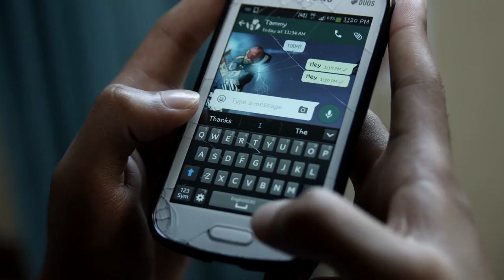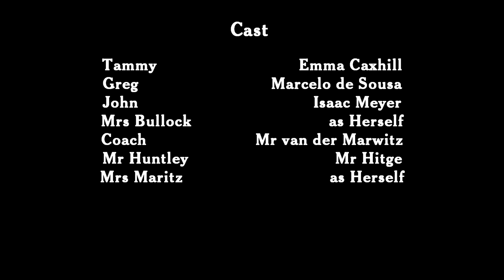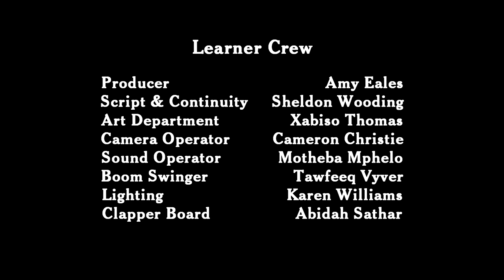SAYmeTV | DIFFICULT DECISIONS | Cape Recife High | Inter-School Short Film Festival EC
DIFFICULT DECISIONS by Garth Willmore from Cape Recife High School. A student film from the 2016 Inter-School Short Film Competition and Festival in the Eastern Cape, South Africa. There were 18 short films were made with schools for the 2016 Competition.

High School Learners write and pitch their stories as short film screenplays. The most promising scripts are selection to go into production as part of the competition. Writers of the selections screenplays get to direct their films with a crew of learners from their school filling roles of producer, camera, lighting, sound, art department, continuity, script superviser, etc. The student crews receive introductory training and support from a mentor film crew as they make their film. All actors are from the school, all scenes are created on the school premises, props sourced by the learners, scenes plotted and rehearsed by the learners, and the film is shot in a single day at the school. The School films are a mix of English, Xhosa and Afrikaans.